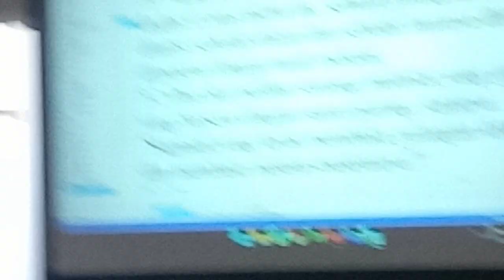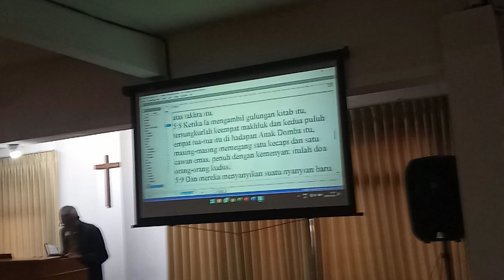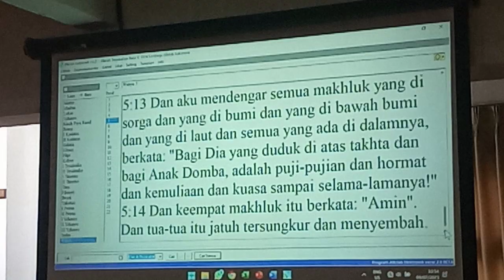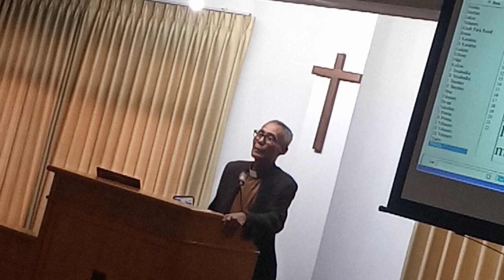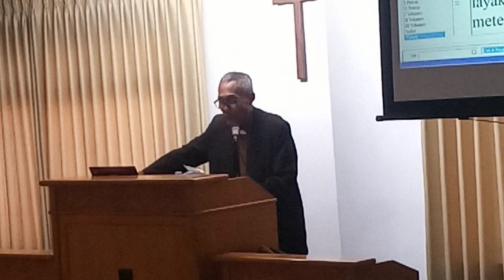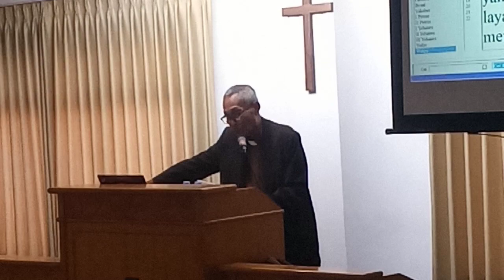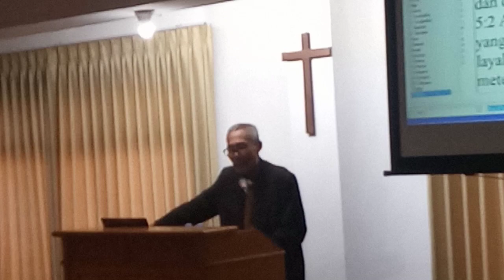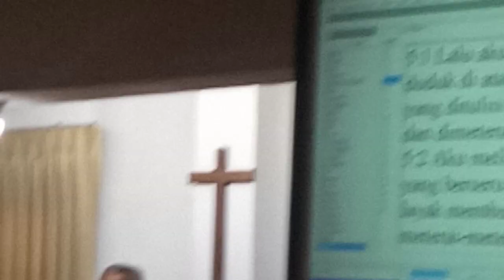10 Juli 2023(2)